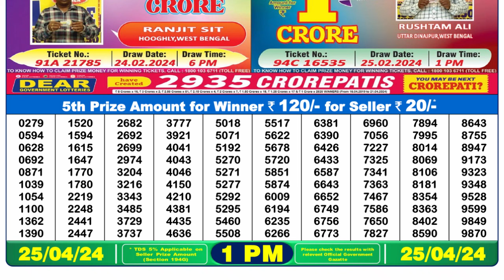🔴Dear Lottery Sambad Live 1pm today 25.04.24 Nagaland State Lottery Result